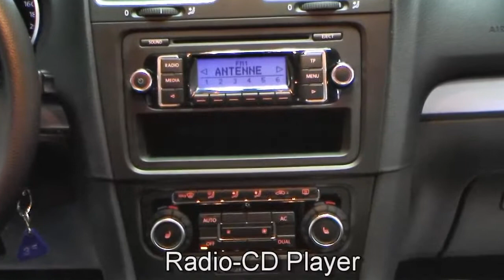Volkswagen Golf VI Variant 1 4 Trendline 2011 Deep Black Perleffekt BM652751 www autohaus biz czychy